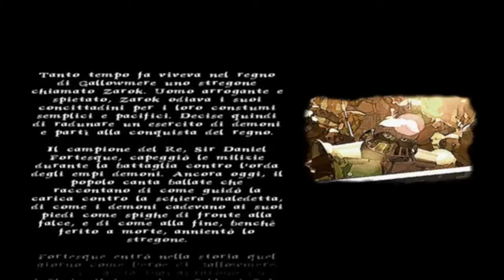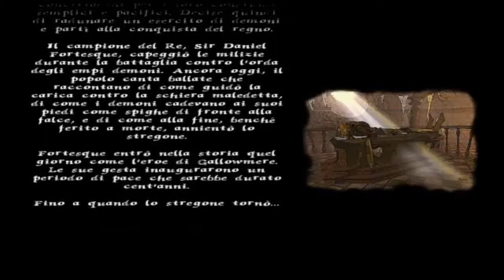MEDIEVIL - L'INIZIO - DOPPIATO IN ITALIANO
Bentornati sul mio canale, io sono lorenzo e questo è un doppiaggio del mio videogioco preferito in della ps1: MEDIEVIL un avventura fantasy molto bella e divertente. spero vi piaccia date un occhiata al resto del canale

Invito tutti ad andare a vedere il sito della mia scuola(FAMOSA)

MADLIPZ: lorenzogalluzzidub

VOCE DI: SEGRETI OCCULTI